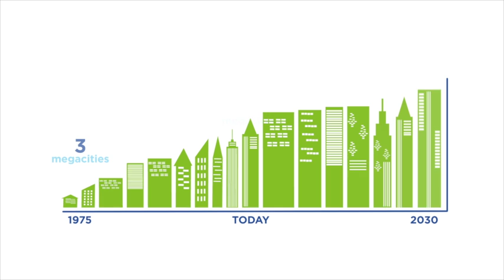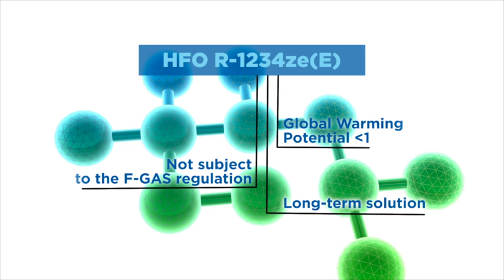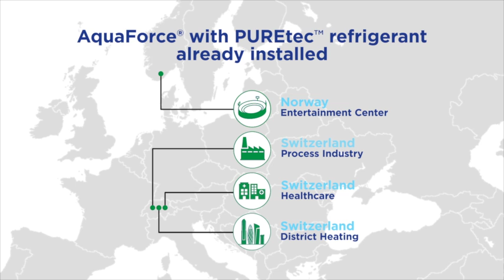Carrier – Introducing AquaForce® with PUREtec™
As a natural leader, Carrier is committed to environmental responsibility and carbon footprint reduction to meet the challenge of regulatory changes, including the European Union’s 2030 objectives. Carrier has taken the lead in introducing the next generation of refrigerants with very low global warming impact. In 2016, Carrier introduced AquaForce® with PUREtec™, the new generation of chillers and heat pumps, to deliver higher energy efficiency both in cooling and heating, and to make the world a better place to live today and for the benefit of future generations.

Founded by the inventor of modern air conditioning, Carrier is the world’s leader in high-technology heating, air-conditioning and refrigeration solutions. Carrier experts provide sustainable solutions, integrating energy-efficient products, building controls and energy services for residential, commercial, retail, transport and food service customers. Carrier is a part of UTC Climate, Controls & Security, a unit of United Technologies Corp., a leading provider to the aerospace and building systems industries worldwide.

Follow Carrier on Twitter: @CarrierGreen

Follow Carrier Corporation on LinkedIn